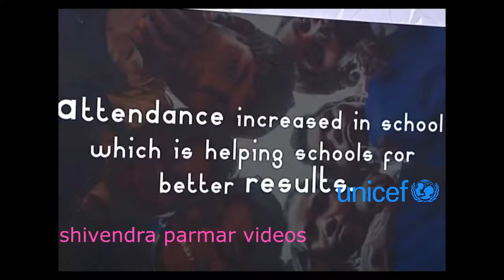I Am Love's Child ! unicef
Fair use is a permitted by copyright statute that might otherwise be infringing, theonlineindia, Health, Made In India, Tourism, Images, New Stills, Foods, Health Problems, Skin Care, Devotional, Bollywood latest Photo Shoots, Latest movi